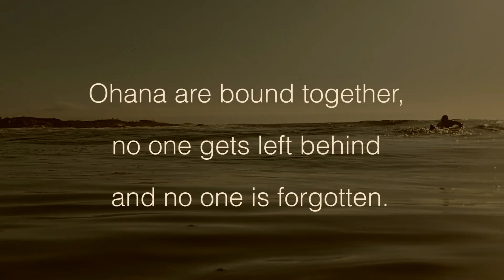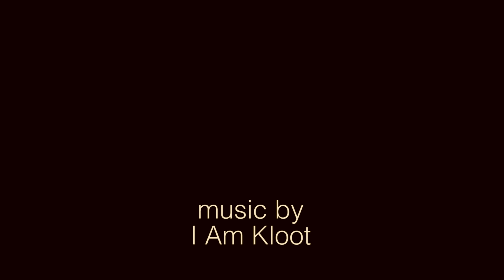Ohana - A Farewell Paddle-out for Rory 18 -2-2016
A memorial paddle-out at Queens Beach, Sea Point on 18 February 2016, for our friend, brother, father and son, Rory McMaster

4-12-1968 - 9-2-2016